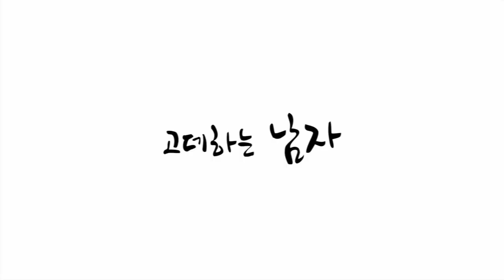카이정의 컬링아이론테크닉 컬링아이론웨이브테크닉 물결 C컬 S컬 웨이브를 예쁘게 만드는 팁 ! Curling Iron Wave Styling Technique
많은 분들이 궁금해 하시고 살롱에서 꼭 필요한 팁인 -

컬링 아이론 테크닉 영상 업로드 합니다 -

살롱에서 스타일링 하실때 많은 도움이 되었으면 좋겠습니다 -

사용된 아이론은 그리에이트에 티타늄컬링미러 입니다 !